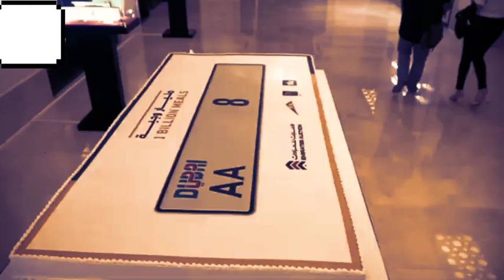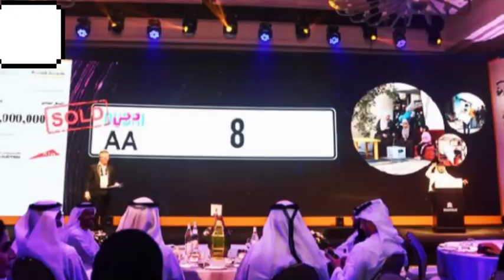Ka nombar Kali kaba 3 barem Dor tam eh haka Pyrthei